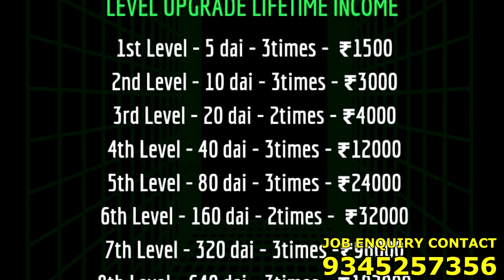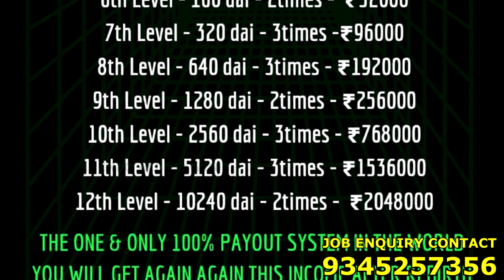தினசரி 500.Rs முதல் 5000.Rs வரை💲 Earn Money From Home jobs | Online Business tamil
நமது சேனலில் விளம்பரம் செய்ய தொடர்பு கொள்ளவும் -
Safety Tips:-
குறிப்பு:

என நம்புகிறோம் !!!

தொடர்பு கொள்ளுங்கள்.

business ideas
small business ideas at home in tamil
homemade business in tamil,
business tamil,
ladies business ideas at home,